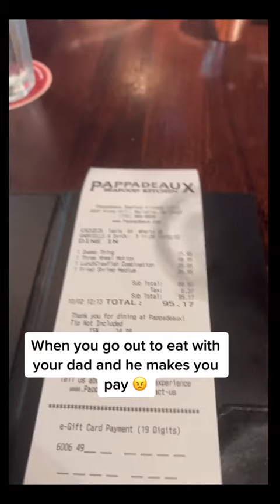I can’t believe I went out to eat with my dad and he made me pay!